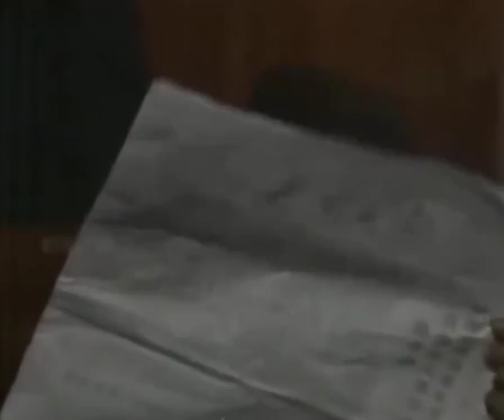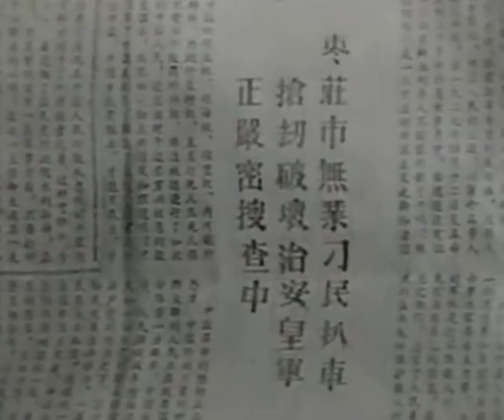鲁南抗日游击队第1集【欢迎订阅】——张甲田、杨鸣健、李兰发领衔主演的战争剧